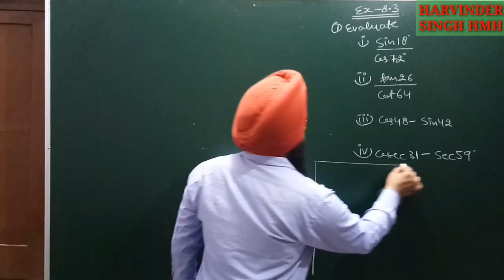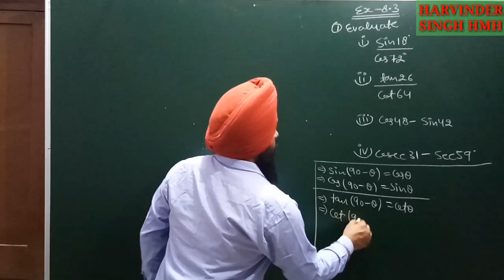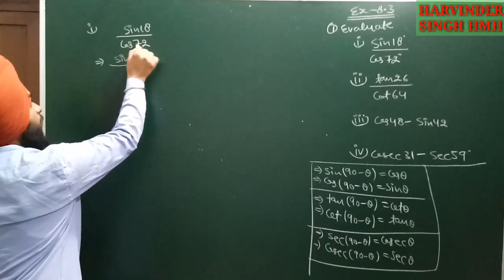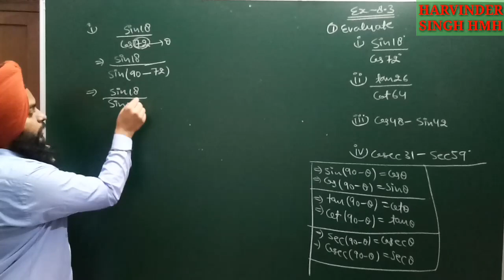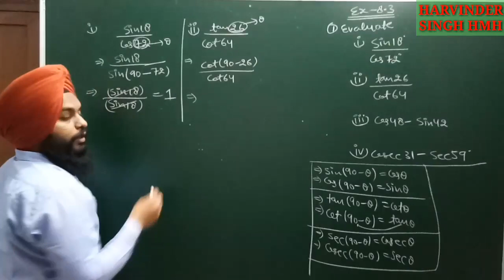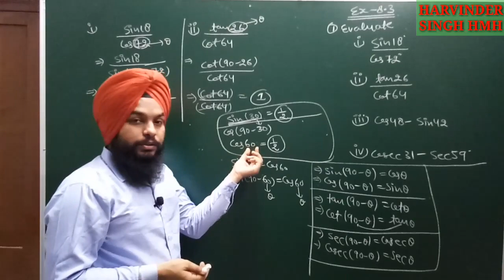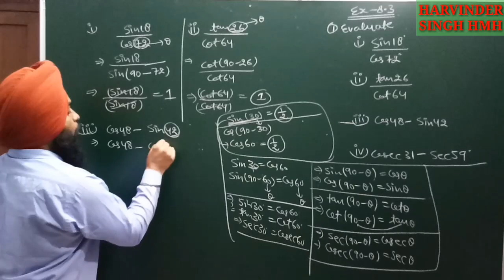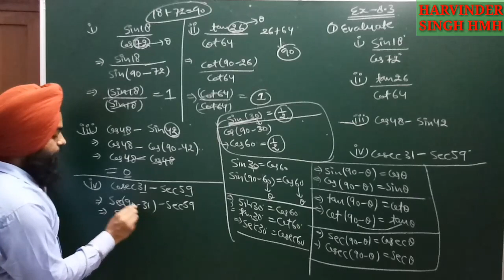Class 10th NCERT mathematics exercise 8.3 question- 1 (1,2,3,4) || Maths class 10 CBSE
Trigonometry Class 10 Exercise - 8.3 Question - 1( 1,2,3,4)
Trigonometry

* Mathematics video lectures of classes 9th, 10th,11th,12th and B.Sc.
* Competitive mathematics like RPSC , CSIR-NET, DSSSB etc.
* please visit the playlist for various topics of mathematics

links for other units - Class 10 Maths

Link for class - 9 Maths